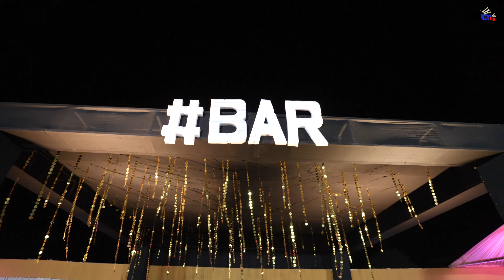Hyderabad Candid Wedding Video of " Manoj 💞 Yamini " By Maru Rickz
Cinematic Videos and Candid Photos
With Maru Rickz Photography (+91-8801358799)